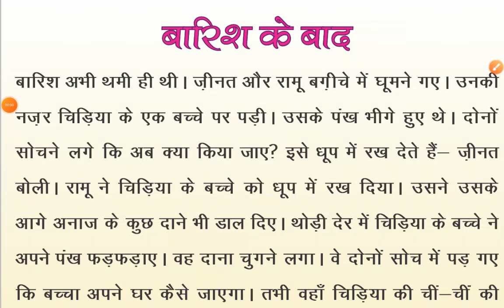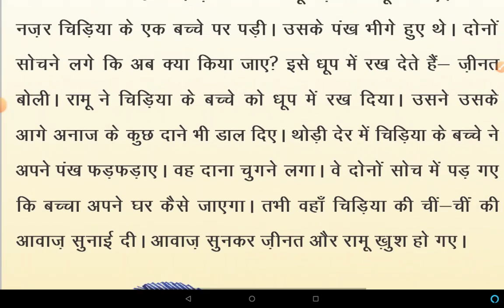Mission buniyaad story बारिश के बाद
मिशन बुनियाद कहानी बारिश के बाद